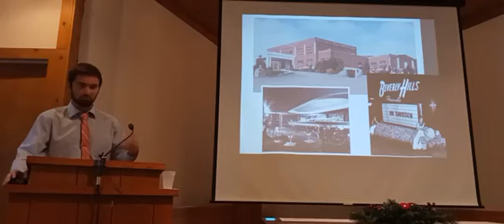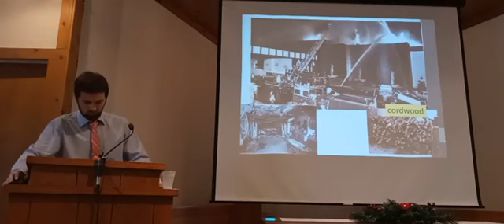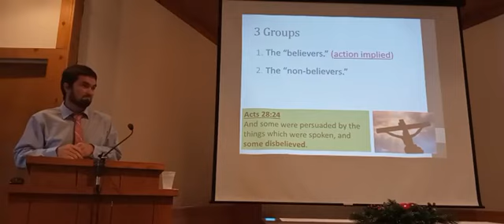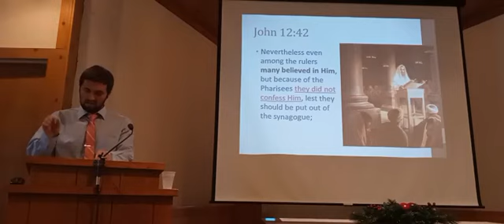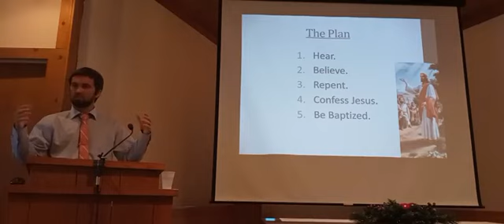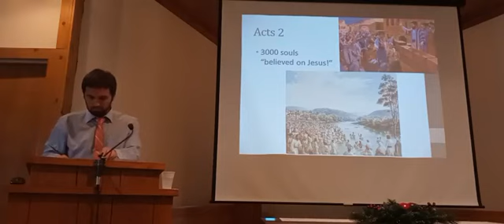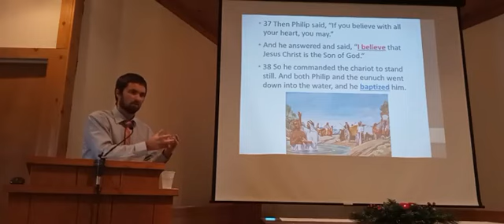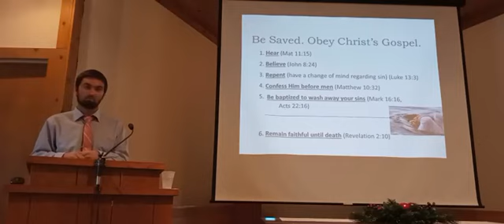Belief That Leads To Salvation